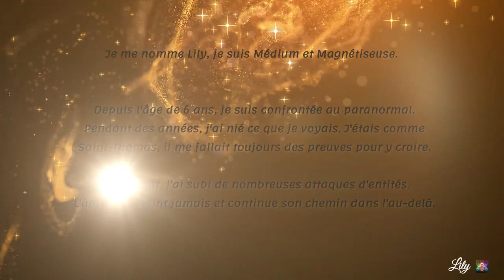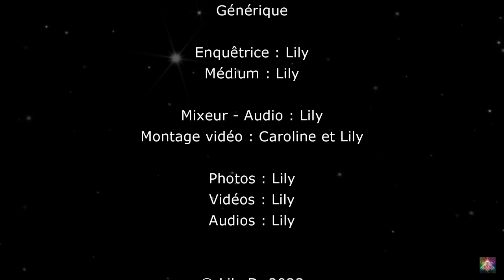UN ESPRIT ME MENACE DANS UN MUSEE (T.C.I)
Dans cette vidéo je visite le musée de l'histoire de Marseille et j'entends un bruit derrière moi, alors que je suis seule à contempler le tableau. Dans la 2eme vidéo qui suis je m'approche un peu trop près de la vitre et une alarme se met en route, à ce moment là une âme me parle.